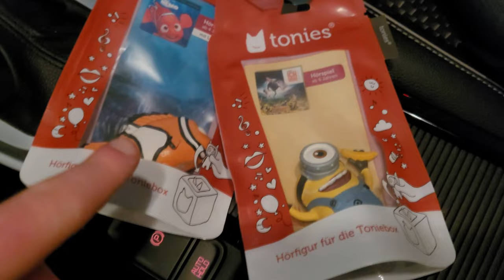VLOG #26 | Shoppen, Geburtstag & Alkohol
🎮SETUP🎮

Gönnt euch.

IGNORE: Wizzinjo,Wizz,Szczecin,wizz,Bier,vlog,vlogs,vlogs deutsch,vlog polnisch,zloty,geld,vlog polen,challenge,youtube Deutschland,polen vlog,travel vlog,vlogging deutsch,travel vlog deutsch,travel vlog Poland,vlog in polen,in polen leben,polnisches Dorf,vlogging,backpack reise,reise vlog,Unterhaltung,polen,VLOG 21 Sprint,sprint training,maestus,warzone,daily vlog deutsch,vlog deutsch,Jubel